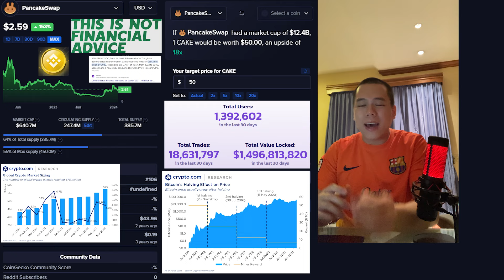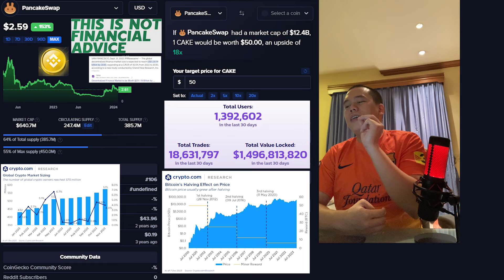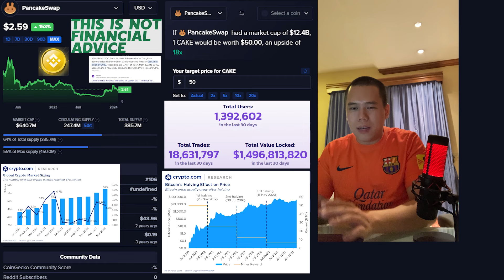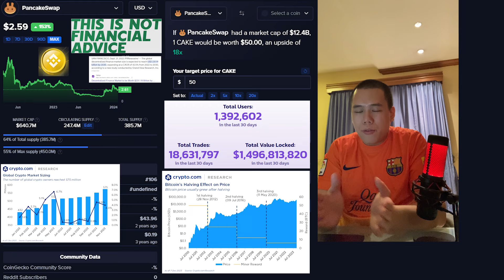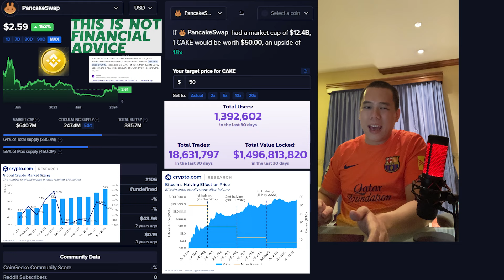PANCAKESWAP : $50 BULL RUN POSSIBLE? | CAKE Price Prediction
In this video I talk about all things PancakeSwap – CAKE!